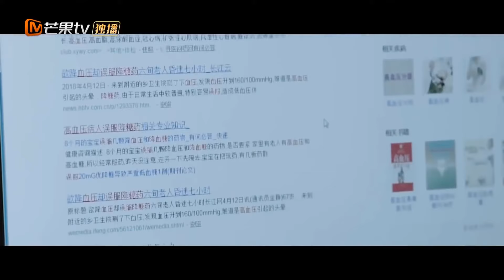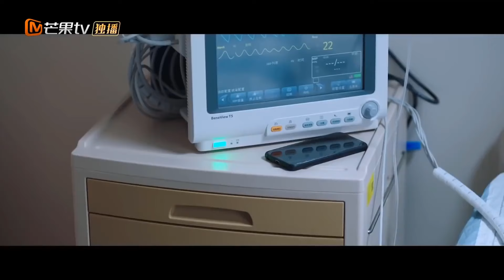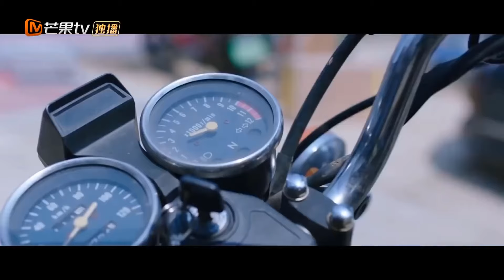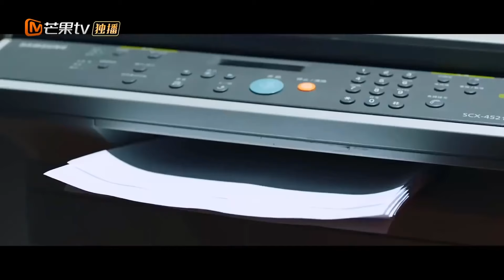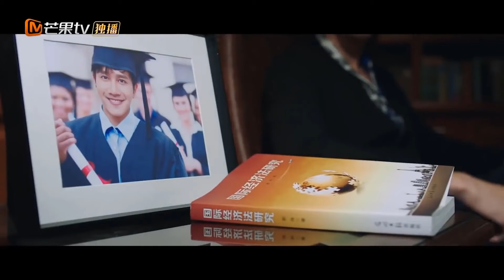Thuyết Minh｜EP09｜Sự tự tin｜phim truyền hình hồi hộp hot nhất❤️‍🔥